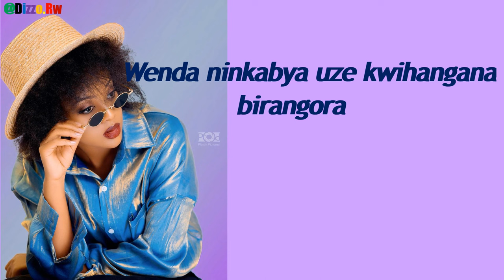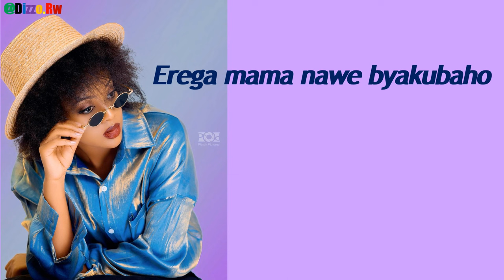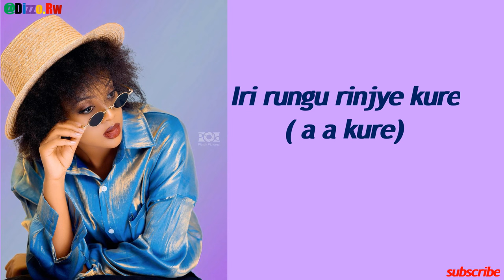OYA SHAN By BUTERA Knowless video Lyrics 4k